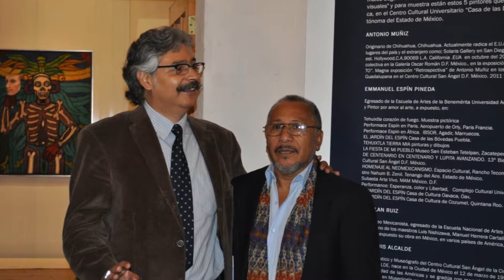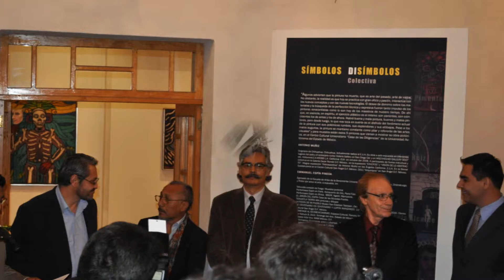SÍMBOLOS DISÍMBOLOS EN TOLUCA ESTADO DE MÉXICO 2011.wmv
" SÍMBOLOS DISÍMBOLOS
La universidad Autónoma del Estado México, Secretaria de Difusión Cultural
Centro Cultural Universitario " Casa de las Diligencias "
Te invita a que visites la Exposición Pictórica, estará abierta al publico.
Del 14 DE OCTUBRE AL 9 DE DICIEMBRE DE 2011.

Musica - 33 Rev ( those TwoGuys)